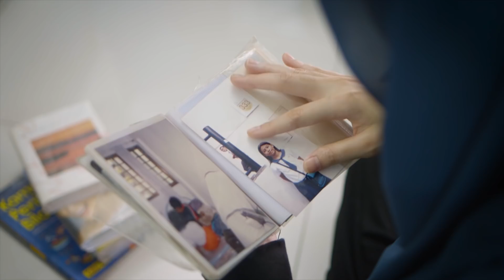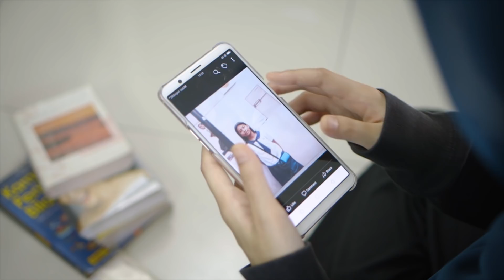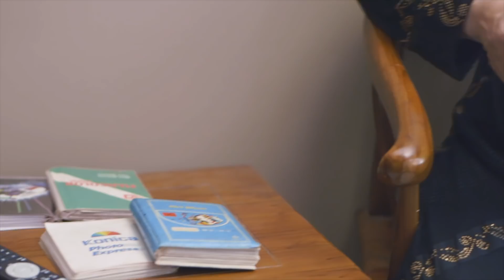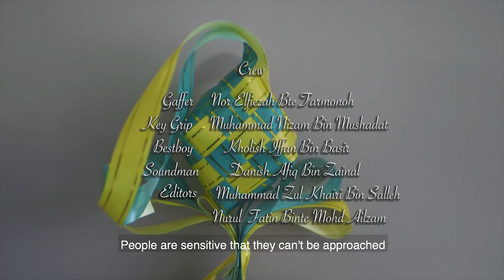NENEK by Nurul Huda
Athia is a youth activist who loves to do volunteer work during her free time. Every Ramadan, she signs up for any volunteering work. This Ramadan, she was assigned to clean a poor, old lady's house - only to discover that they might be related.

"Nenek" (Directed by Nurul Huda) is produced by A Fast Tings Productions, which is a group of students from Higher Nitec in Filmmaking.

"Nenek" is part of the film collective initiative, RayaBersama, created by Singapore Malay Film Society (SMFS). RayaBersama is a film community initiative that crowd-sources for content. The initiative celebrates Hari Raya short films made by local Singaporean filmmakers.

Starring:

Iffa Fazira as Athia
Saadiah Jais as Nenek
Nur Adila as Mother
Muhd Ihsan as Father

Crew

Director - Nurul Huda
Producer - Nur Ameerah
Assistant Producer - Nurul Haziqah
Cam Operator - Nurliyana
Cam Assist- Khairul Alif
Lighting - Nor Elfiezah
Art Director - Sarah
Art Assistant - Nur Amirah
Grip - Muhammad Nizam and Kholish Iffan